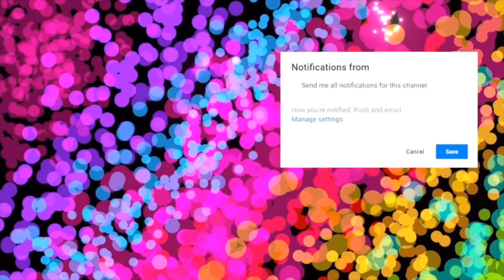Yellow And Blue Makeup Tutorial 2019 | Summertime Makeup Look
Today's video is a summertime makeup look using yellows and blues!!! I would even call this look ocean breeze or summertime blue raspberry lemonade!!! whatever you decide to mane it , I have a tutorial for you!!! hope you enjoy.
🚨🚨🚨🚨In order to receive a shoutout the first person to follow directions will receive a special shoutout!
2. Turn bell on
3. Comment immediately after video uploads
4. And then comment details on the whole video. (No skimming through I’ll know)
Done! ✅✅✅✅ Do that and you’ll receive your shoutout! 😍😍😍
Gifts 🎁💸
We will get one once we get passed 1,000 supporters 😍
But in the meantime, you can send the money to the following: